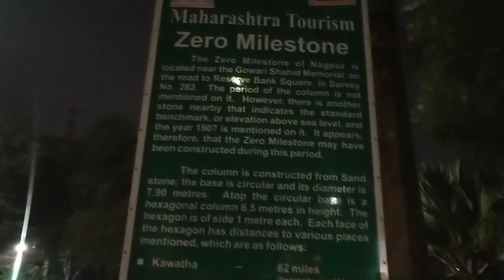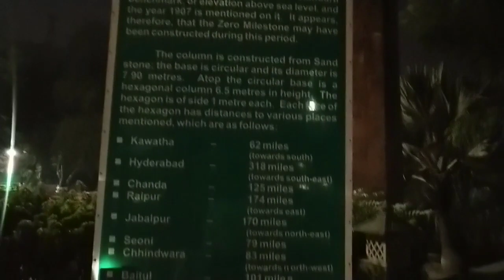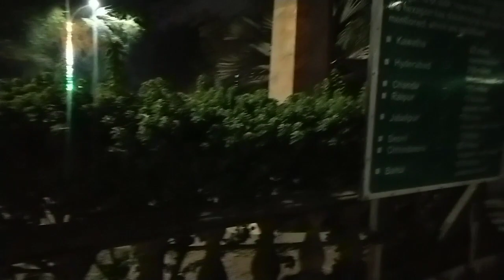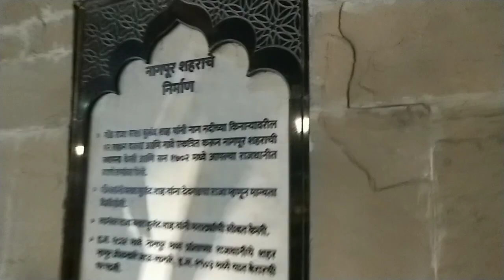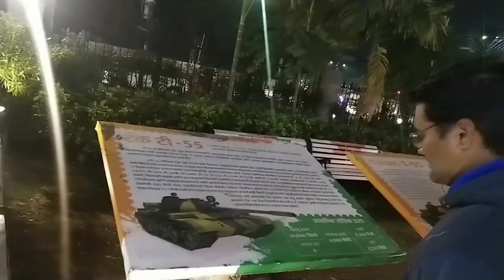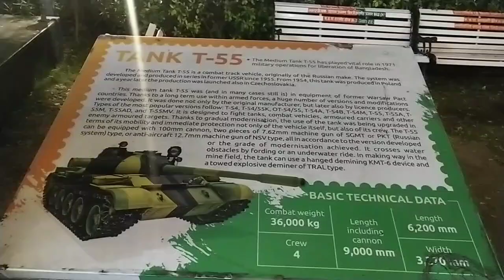Vlog 19 Zero mile visit in Nagpur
Visited ZERO MILE AND FREEDOM PARK in Nagpur while at TRAINING (on 18/1/23). It was fun, clicked pictures with batchmates. Got to know about one of the important spots of INDIA which is in NAGPUR